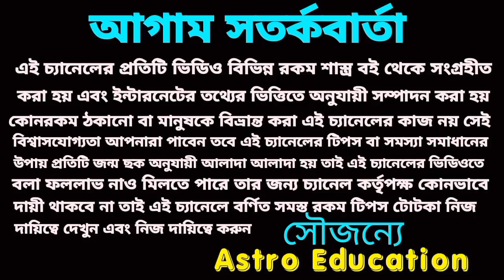এই 3টি রাশি মালামাল! বাম্পার ধামাকা!